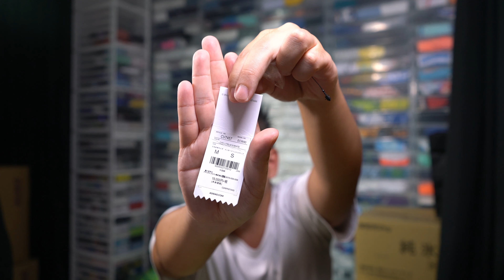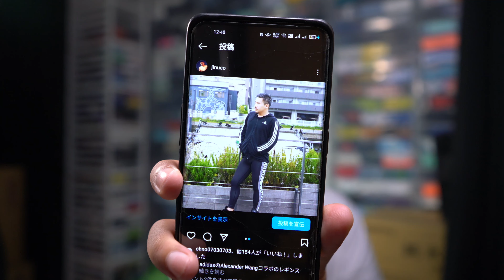aussiebumのパンツとか水着とか、temuでまたまた買ったやつとか、adidasのレギンスとか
☆ その他の運営Youtubeチャンネル☆
・VLOGと生配信をしてるチャンネル

(ゲイ向けのオトナな内容を発信しておりますので、閲覧注意！)